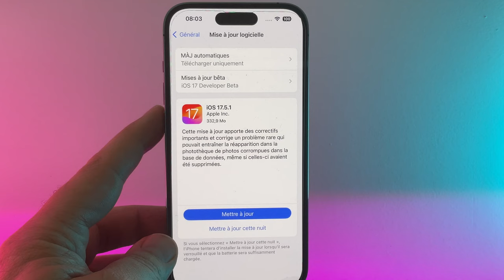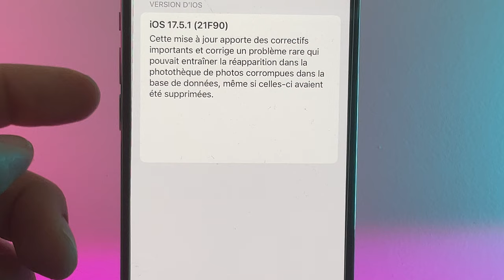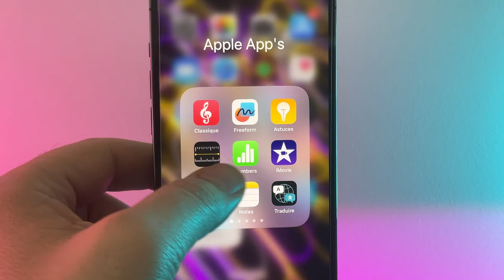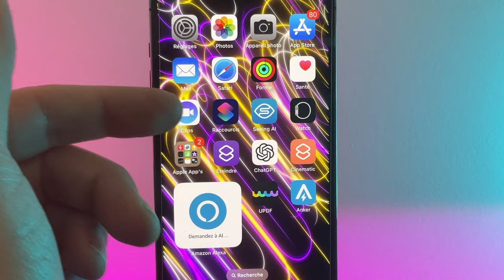iOS17.5.1 disponible pour tous et corrige le bug des photos apparu sous iOS 17.5. Explications.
Apple propose iOS 17.5.1 une mise à jour corrective qui corrige notamment le bug lié aux photos qui réapparaissent automatiquement après une suppression.